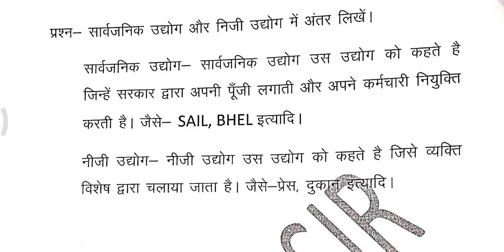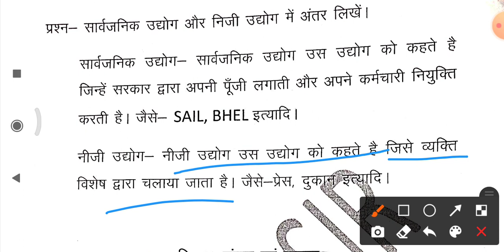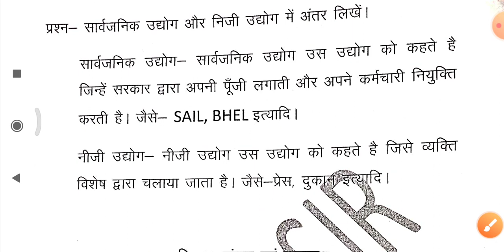सार्वजनिक उद्योग और निजी उद्योग में क्या अंतर है | भूगोल कक्षा 10 | बोर्ड एग्जाम 2022 के लिए